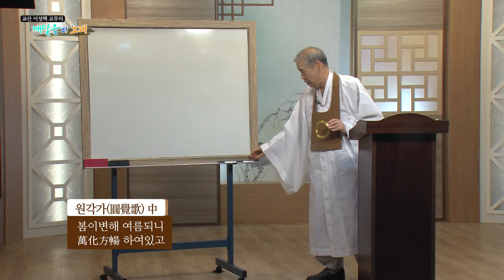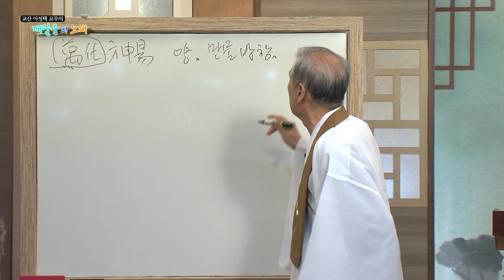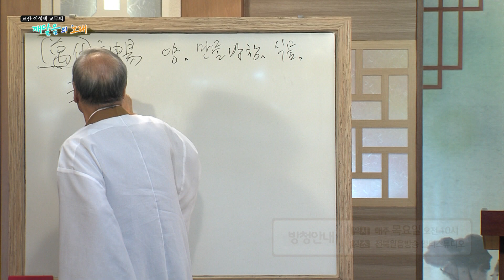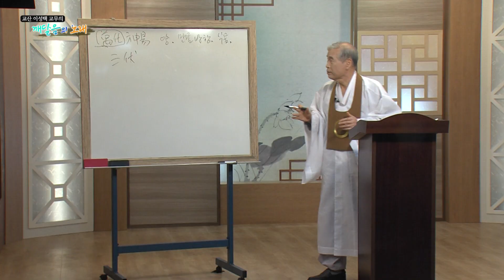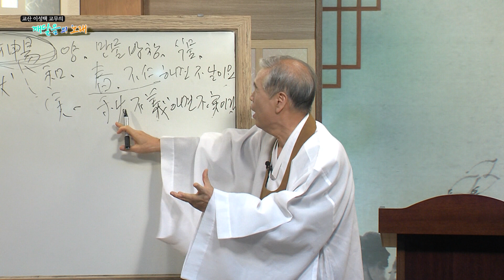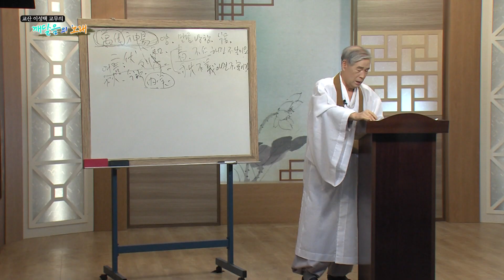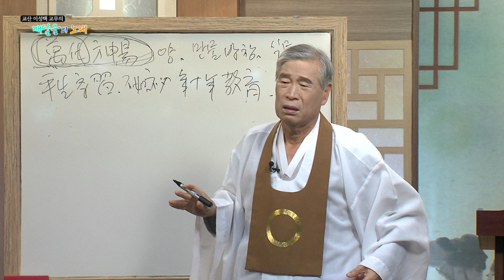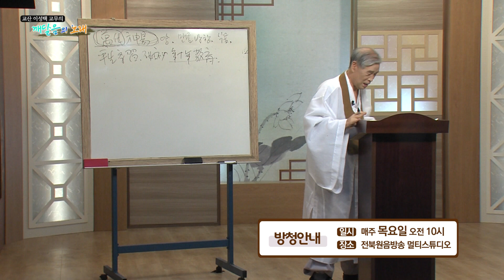[211122]깨달음의 노래 211회 원각가9강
교산 이성택 교무의 깨달음의노래 중 '원각가'의 9번째 강의입니다.